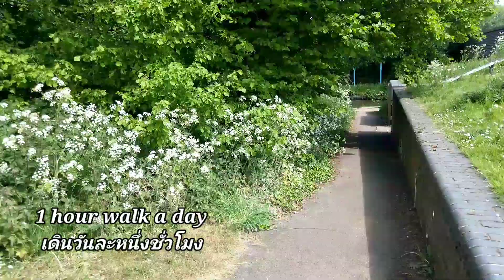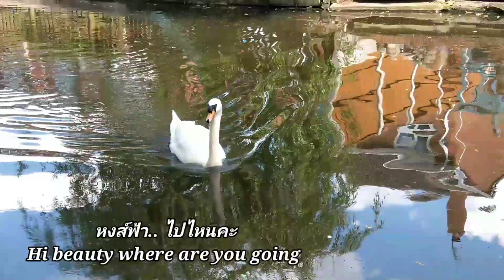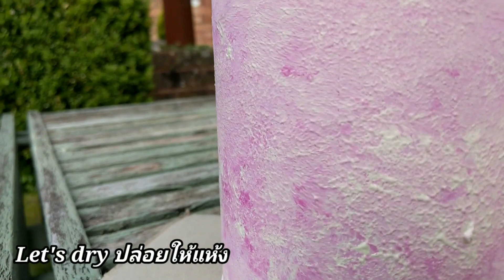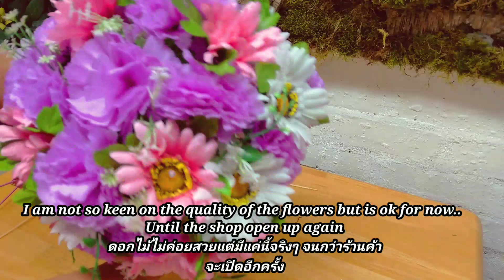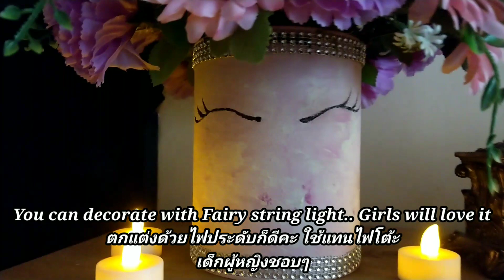2 Ways Upcycle CoffeeMateTin and ToiletPaper Rolls into Unicorn flowers pot Home Decor ป๋อง​กาแฟ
2 fantastic ways to Upcycle a coffee mate empty tin and Toilet Paper Rolls into A Unicorn flower pot Home Decor (2020) Enjoy English countryside and beauty of nature by the Canal. มาชมสองวิธี​การทำ กระถางดอกไม้ทรง​ยูนิคอน ด้วยกระป๋องกาแฟใช้แล้วและแกนกระดาษ​ทิชชู่​ พร้อมรับชมคลองนำ้เก่าแก่​หลายร้อยปีของอังกฤ​ษ ธรรมชาติ​อันสวยงาม​ให้ผ่อนคลาย